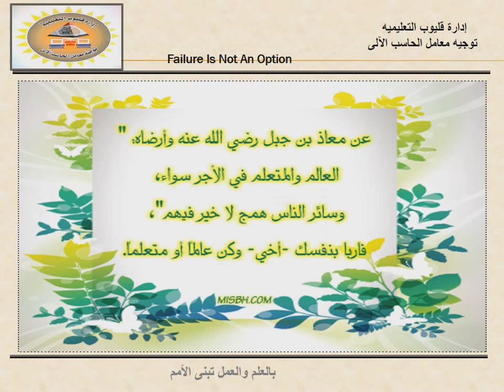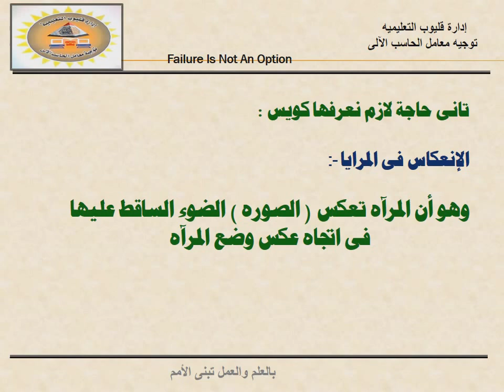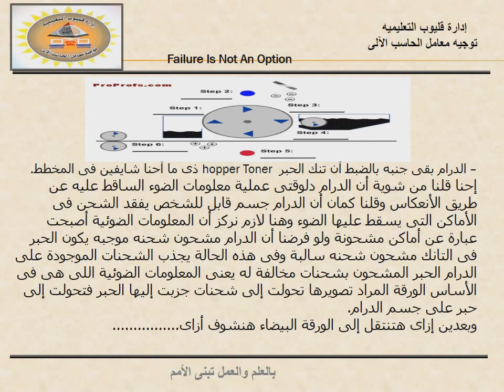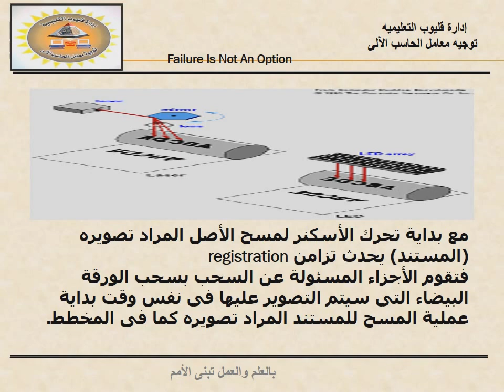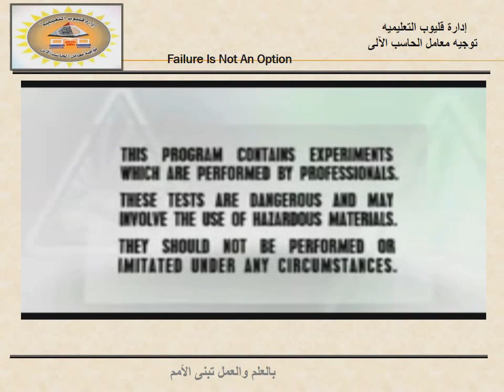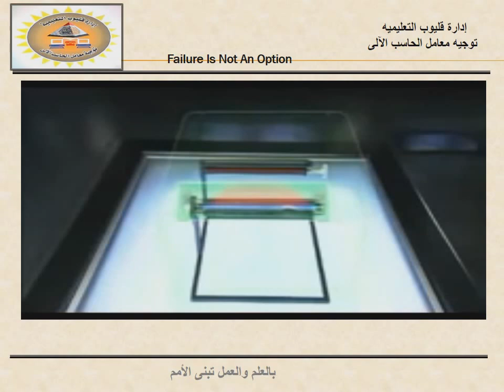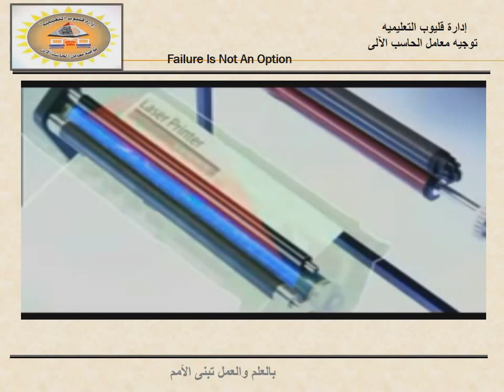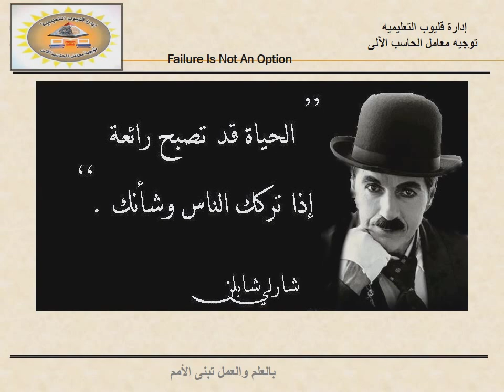تعلم فكرة عمل الطابعه الليزر من خلال نظرية عمل ماكينة تصويرالمستنداتHow Laser Printer Works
يمكن تحميل الملف بصيغة pdf من خلال موقع توجيه معامل الحاسب الالى أنشطة التوجيه - التدريبات - أقرأوتعلم